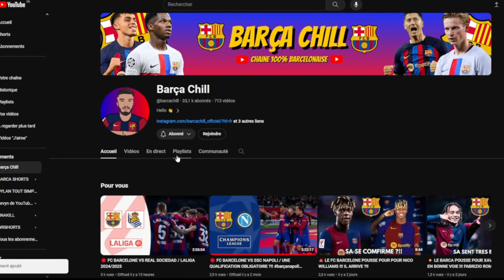JE REAGIS AUX NOUVEAUX MAILLOTS 2024/2025 ( BARCA, PSG , REAL ... )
Je réagis au nouveaux maillots 2024/2025.
Et franchement il y'a des pépites

🧡 Mon Instagram :

 / barcachill_officiel

💙 Mon Twitter :

 / dylanchill_off